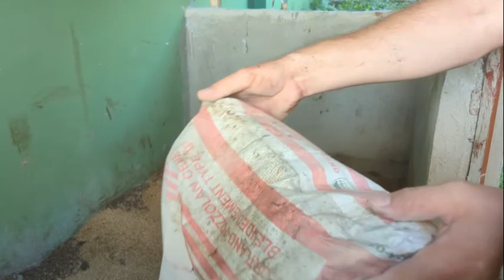American Cleaning Pigs Poop....